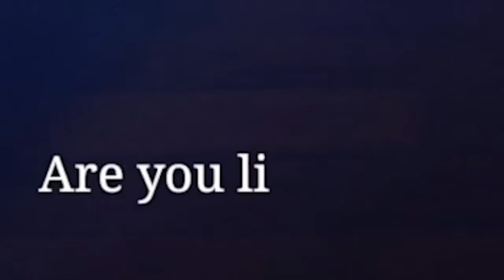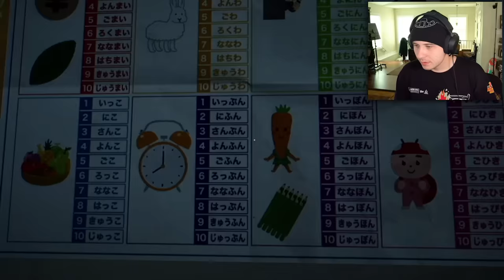Evil Clown Kidnapped My Sister :(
"NEW" Chillas Art Game where your mom runs away and you eat trash until the clown gets you :(

[Chilla's Art] The Kidnap | 誘拐事件

FOLLOW THESE :]
-Socials-